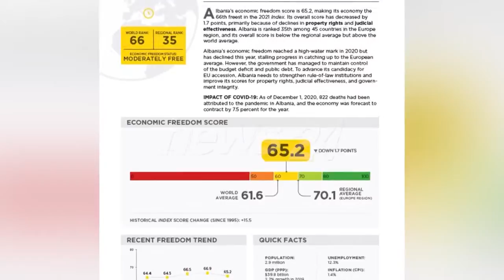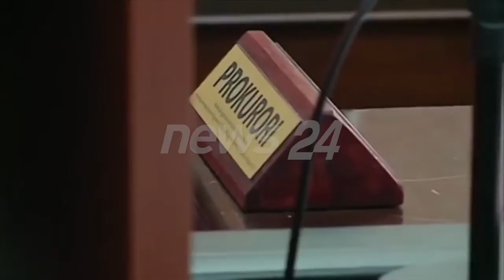Shqipëria humb 9 vende në lirinë ekonomike, Presidenti Meta reagon ashpër